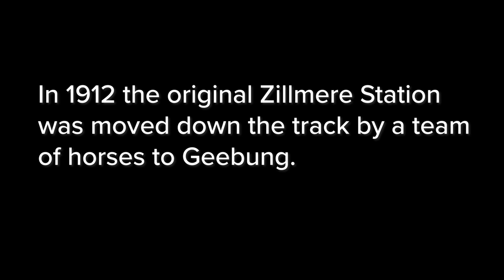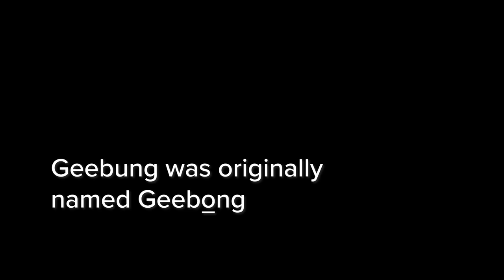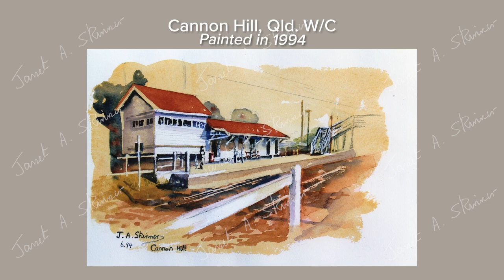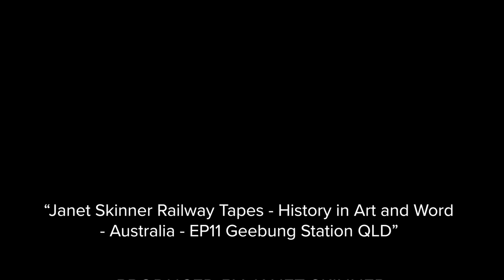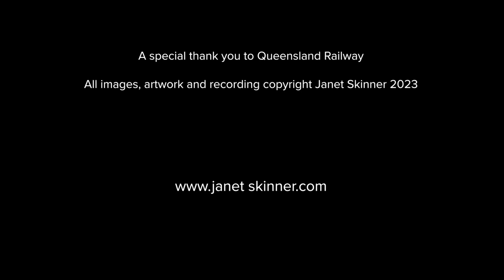Railway Tapes, Geebung, Brisbane, Janet Skinner, Romance of the Rail, History in Art and Word.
History 1912, Geebung Station, Zillmere Stn, Hutton's bacon factory and Gerns Factory. Katherine Ballard, reminisces with railway artist Janet Skinner, QLD. Australia. @janetskinnerartist9359
Janet Skinner, artist and author, has made 35 railway recordings and painted on canvas 120 railway scenes, 1992 – 1998 (all paintings are featured in this film), Queensland and NSW.
(See also, Ep.6. with Brian Darmody re-Bald Hills Station).
Janet, in her own words admits that she’s, ‘Just an artist, doing what artists’ do’.
Interviewing people was new to Janet.
Skinner said, “Back in the early 1990s (while suffering from depression and undiagnosed Multiple Sclerosis. MS), I was searching for purpose to live. I found it while sitting at the stations, sidings and railway workshops of Australia. I painted what I saw. I met some of the Railway Family and they shared with me their amazing memories. Thank You so very much”.
Janet Skinner, born in London 1954, migrated to Australia at the age of 34. Very soon after her arrival she began painting her railway series. An exhibition of these paintings toured Regional Galleries of Queensland (and Brisbane) for many years. Skinner has owned seven galleries which showcased her modern and contemporary works. She achieved a world record for a mural design, wrote and illustrated four books, designed hundreds of period costumes.
Skinner (2023) lives in The South Burnett Region, Queensland.